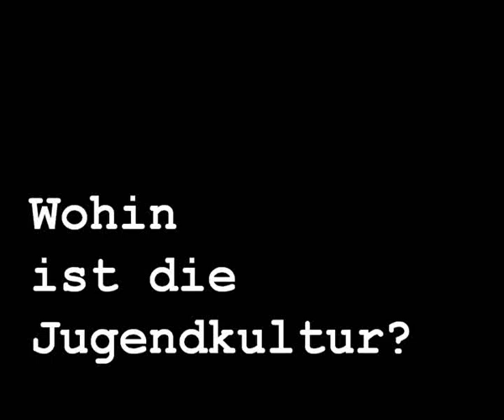Wohin ist die Jugendkultur? - 09 Macht's die Marke?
Gaaaaaaanz viele Leute wollten, dass ich mal was zum Klamotten- und Markenwahn mache. Das hier ist dabei rausgekommen. Wer mehr zu den Einblendungen am Ende wissen möchte, soll einfach mal den Begriff "Sweatshops" googlen.

"Wohin ist die Jugendkultur?" ist eine experimentelle Reihe. Ich erzähle einfach irgendwas, was im weitesten Sinne mit dem Thema Jugendkultur zu tun hat und schaue dann, in welche Richtung sich die Diskussion dazu entwickelt. Einfach um zu sehen: Wo steht die Jugendkultur? Wohin ist sie verschwunden? Warum sind die großen Jugendbewegungen (scheinbar?) so marginalisiert? Vielleicht entwickelt sich ja was.

Um gleich die Frage zu beantworten, warum die Markennamen so falsch geschrieben sind: Nicht um komisch zu wirken, sondern weil die verdammt gute Anwälte haben.